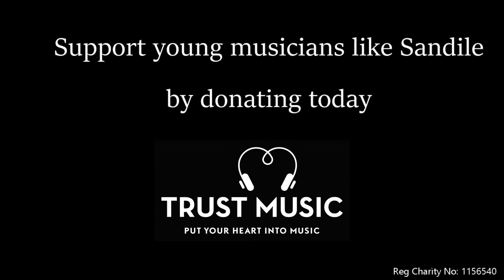"Hedwig's Theme" on the Trombone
Trust Music beneficiary Sandile plays Hedwig's Theme from HarryPotter on the trombone.

Trust Music is an arts charity based in Bolton helping young musicians access lessons and ensemble practice when they are facing obstacles to participation.

Find out more about our work and beneficiaries on our